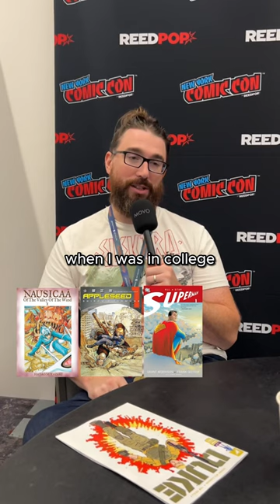Four Favorite Comics with Daniel Warren Johnson (Transformers, Murder Falcon)